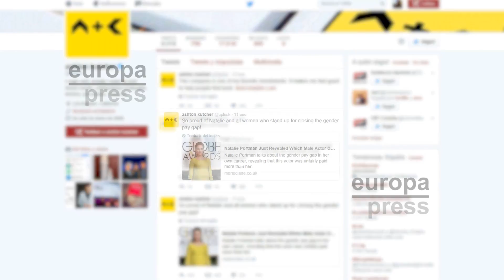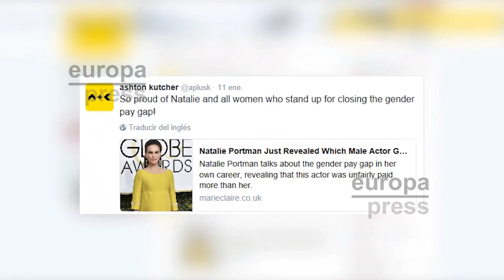Portman denuncia la desigualdad salarial en Hollywood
Portman y Ashton Kutcher compartieron rodaje y protagonismo en la comedia romántica 'Sin Compromiso'. Un trabajo por el que, según la intérprete, ella cobró tres veces menos que su compañero. La actriz afirma que en Hollywood, las mujeres ganan 30 centavos por cada dolar que gana un hombre y asegura que la disparidad entre ambos sexos es una locura.